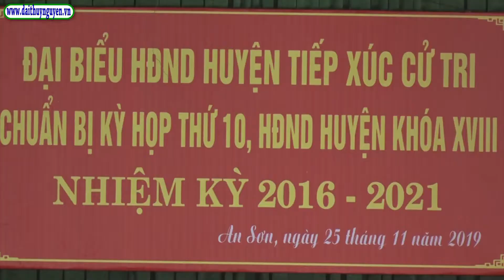Đại biểu HĐND huyện khóa 18 tiếp xúc cử tri chuẩn bị nội dung cho kỳ họp thứ 10, nhiệm kỳ 2016 2021